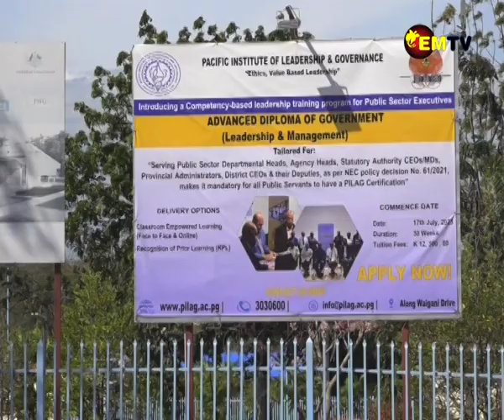SILAG TO SHIFT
Chief executive officer of the Somare Institute of leadership and governance, Michael Barobe announced to the media that some changes are expected to eventuate in the coming years and announced the reform of courses offered at the institution.

This announcement was made during the MOU signing between the Western Provincial Administration in Port Moresby.